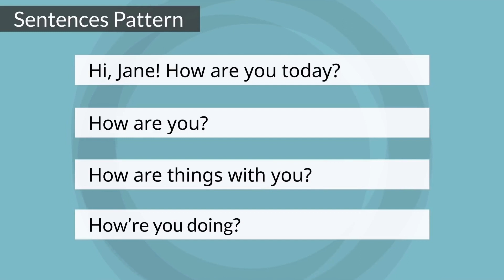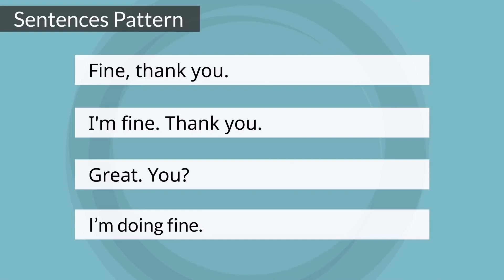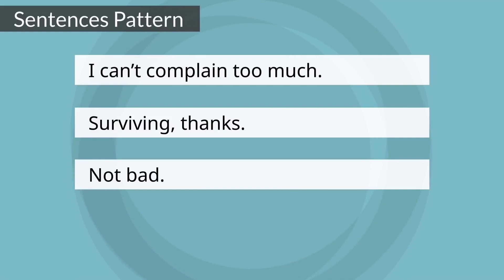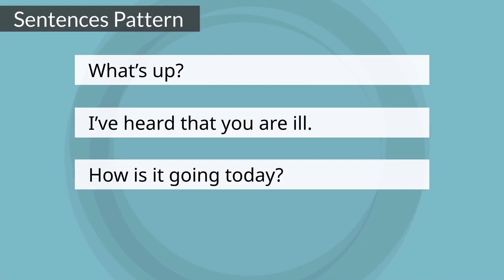"Speak Like a Native: Boost Your Confidence with Regular English Conversation Practice" English 🗣️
Learn to Answer The Question of " How are You " in different Ways 👈

Hello Friends,  My Name is Alisha I am Here For You . I will Help You In Learning spoken English.

  @comeandlearnenglishdaily4913  . Also Comment us and Give Your Suggestions.

I upload Different Types of videos related to English.

if You enjoy our videos ♥️. Don't forget to give us Like👍

word meaning.
how to speak English.
learn English.
come and learn English daily.
English reading.